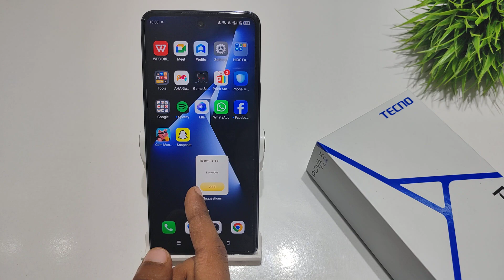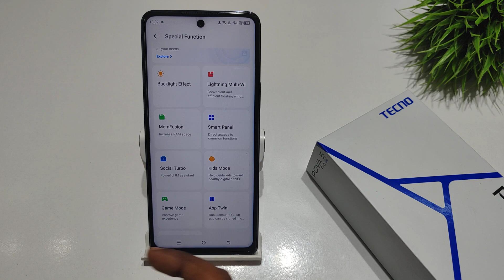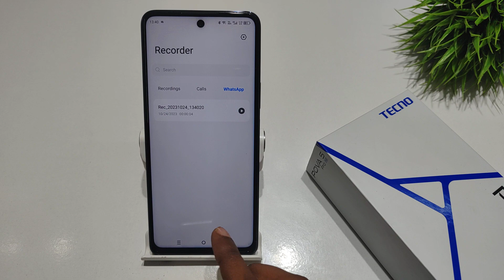How to enable whatsapp call recording in Tecno pova 5 pro | Tecno pova 5 call recording kaise lagaye